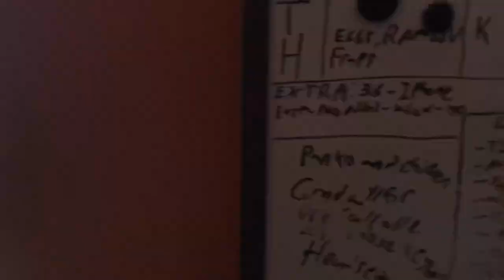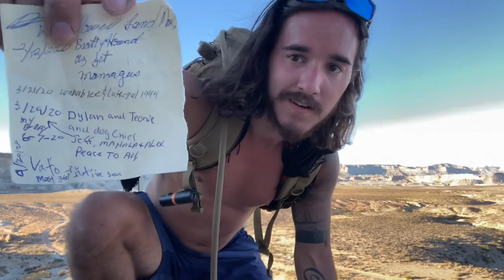almost fell of a cliff today | VanLife traveling VLOG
almost fell off a cliff today | VanLife
I decided to make this video in response to what I’m seeing on social media and the media. Debates, COVID, War, the world is on fire.. but it’s not on fire. Drop the phone and enjoy your life.

This is a potential day you could have tomorrow. Just say yes.